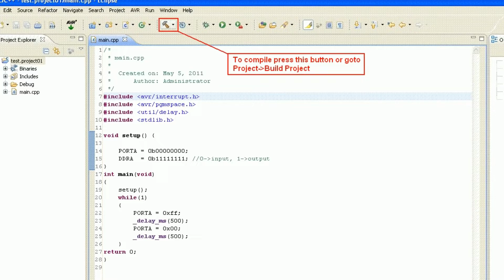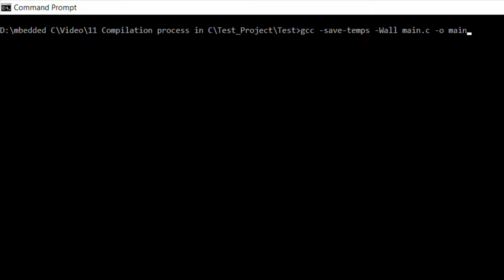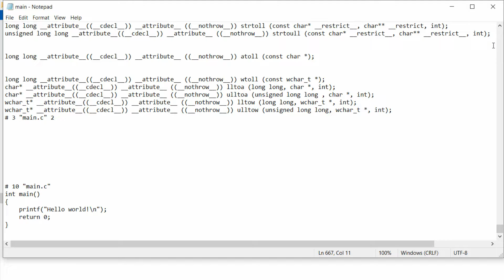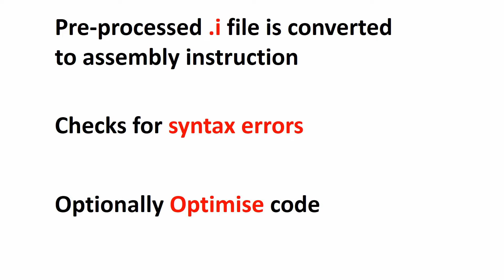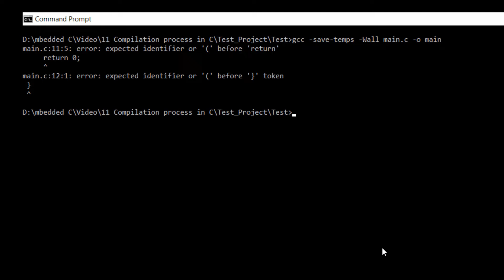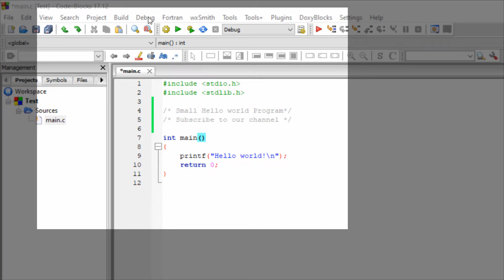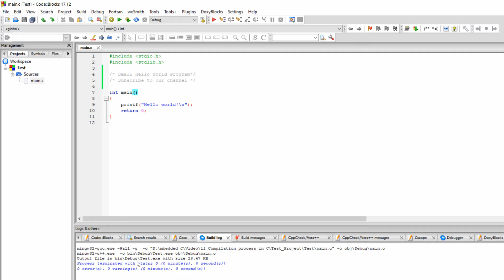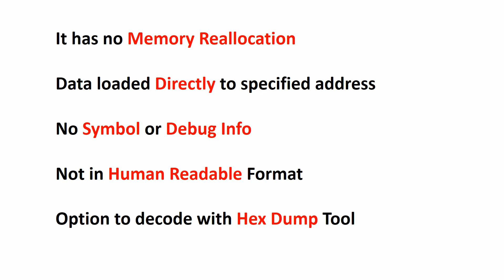Compilation Process in C with Live Example | Debug tips to find which step compilation fails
In this video Compilation processes in C and C++ is explained clearly with a Live Example.

We used GCC compiler for compilation.

Compilation process in C is Four Steps, They are Preprocessing, Compilation, Assembly and Linking.

A small Hello World C program is taken as a example compiled with GCC command line to save the intermediate temp files by GCC.

Each step will generate a output file i.e., .i, .S, .o and final executable file (bin, hex, elf, exe)

We explained the way to debug Macro error, Syntax error and Linker Errors.

Also as a bonus content hex file and binary file is explained with example.

This video answers below Questions

Compilation Process In C ?

Compilation Process of C Programming ?

Stages of Compilation in C Programming ?

Compilation Process with Example ?

Compilation Steps with Example ?

How Compiler Works Animation ?

compilation process in c with diagram ?

compilation process in Embedded System ?

Compilation Process in C Language ?

Compilation Process in Arduino ?

Embedded C interview Question and Answer ?

Explain the Compilation process in C ?

What is Preprocessing Compilation Assembly and Linking ?

How to solve Macro Errors and Linker Errors in C ?

GCC Compilation command ?

How to Save the Compilation time Temporary files in GCC Compiler ?

Some C and CPP tutorials from Our Channel

How do you count the number of bits set in a integer?

What is the output of this program ?

Top Performing videos in our Channel